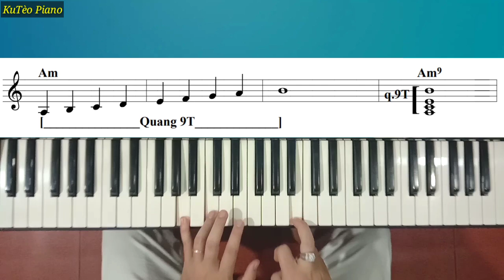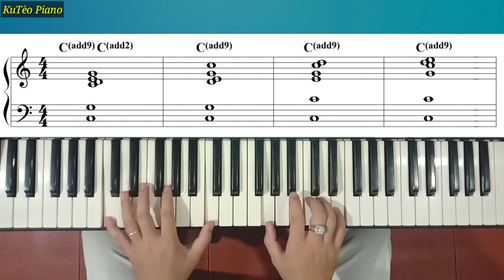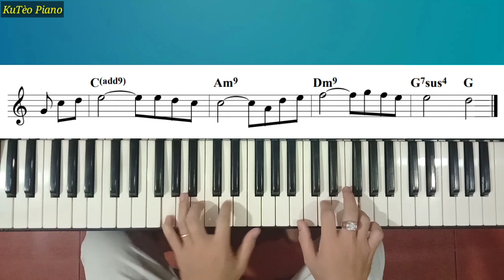Mẹo ĐỆM HÁT hay hơn với HỢP ÂM Add9 | Cách sử dụng Hợp Âm add9 | Ku Tèo Piano.